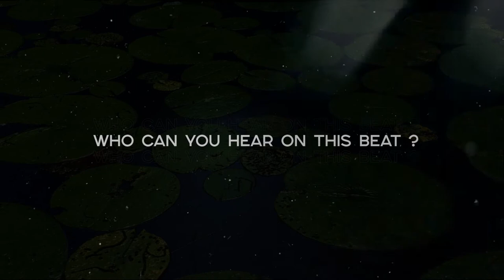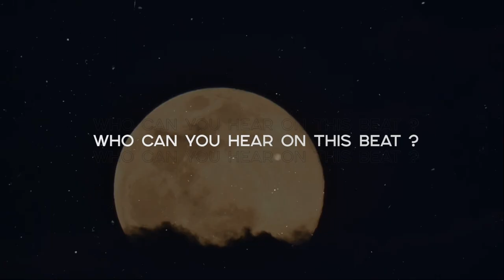PARTYNEXTDOOR x Pop Trap Type Beat 2020 •FLORA• New Rap Beats • Justin Bieber Type Beat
PARTYNEXTDOOR x Pop Trap Type Beat 2020 •FLORA• New Rap Beats • Justin Bieber Type Beat [by Alexx Melo]

This type beat inspired by PARTYNEXTDOOR x Justin Bieber.
There's some kind of pop type beat and trap type beat combined.

If you want to make a rap type beat .. if you've got something to say, this PARTYNEXTDOOR type beat will perfectly suits on you.

This beat perfectly suits for rapping and singing. It has some pop tones of PARTYNEXTDOOR instrumental with guitar flavor, spiced with a pretty nice video footage.

If you liked this pop trap beat and alredy planning to make a hit , you can get this instrumental instantly, buy beats online or lease from my website for profit using through this link:

◾️ Beat Name: FLORA ◾️

◽️ and more...